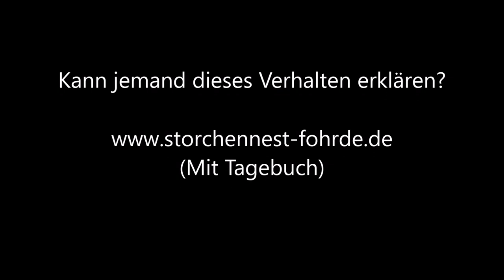Junior wird wieder bestiegen!!! 28.06.20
Kann jemand dieses Verhalten erklären? » Mehr Infos zu den Storchennestern in Fohrde und den Live Kameras findet ihr